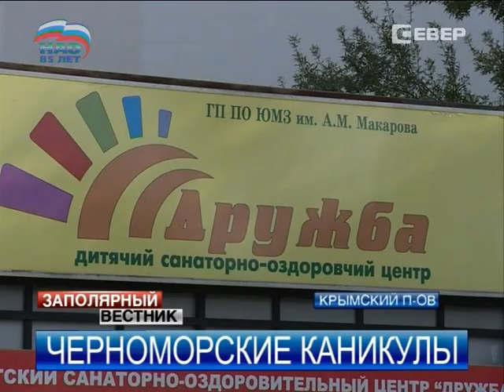Дети из Ненецкого округа впервые отправились на отдых в солнечную Евпаторию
Путевки детям предоставлены Управлением труда и соцзащиты населения Ненецкого округа. Съемочная группа нашего телеканала вместе с ребятами отправилась к месту отдыха.